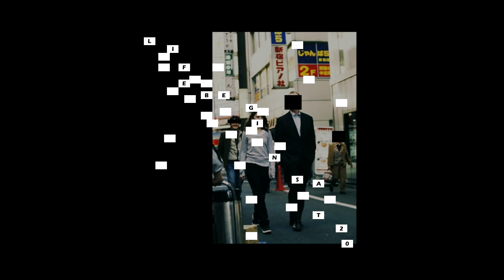postanderson - scatterplot in translation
Written & Produced by Rakan Akmal

enrolled and living a college lifestyle